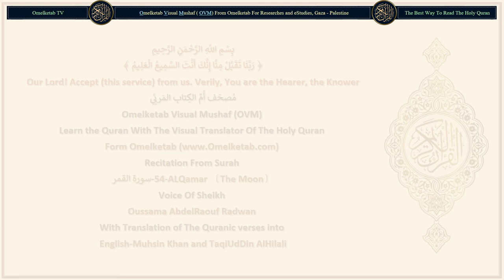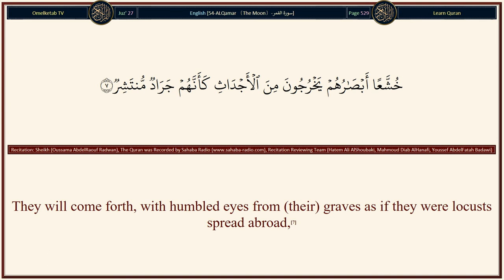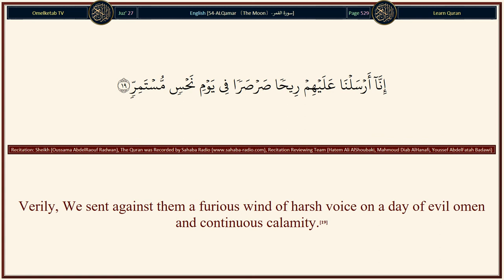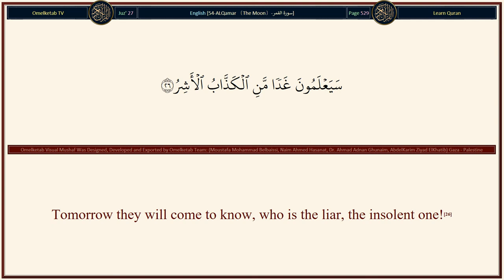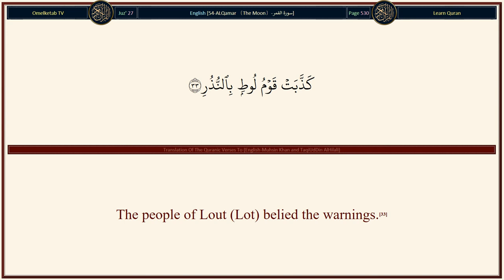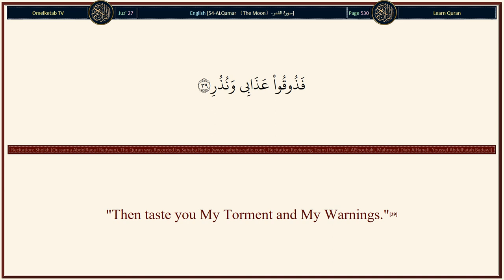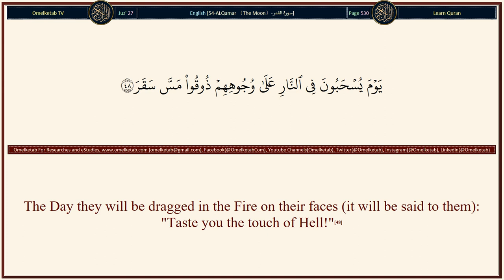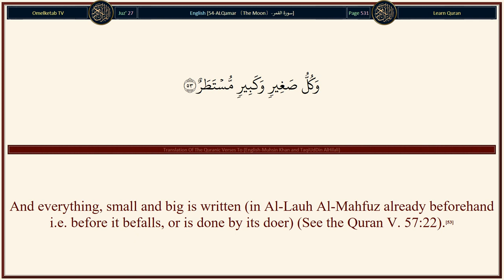54 ALQamar 〔The Moon〕 سورة القمر English Muhsin Khan and TaqiUdDin AlHilali Radwan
54-ALQamar 〔The Moon〕-سورة القمر-English-Muhsin Khan and TaqiUdDin AlHilali-Radwan... [The Hour has drawn near, and the moon has been cleft asunder (the people of Makkah requested Prophet Muhammad (peace be upon him) to show them a miracle, so he showed them the splitting of the moon).(1)And if they see a sign, they turn away, and say: "This is continuous magic."(2)They belied (the Verses of Allah, this Quran), and followed their own lusts. And every matter will be settled [according to the kind of deeds (for the doer of good deeds, his deeds will take him to Paradise, and similarly evil deeds will take their doers to Hell)].(3)And indeed there has come to them news (in this Quran) wherein there is (enough warning) to check (them from evil),(4)Perfect wisdom (this Quran), but (the preaching of) warners benefit them not,(5)So (O Muhammad (peace be upon him)) withdraw from them. The Day that the caller will call (them) to a terrible thing.(6)They will come forth, with humbled eyes from (their) graves as if they were locusts spread abroad,(7)Hastening towards the caller, the disbelievers will say: "This is a hard Day."(8)]

Surah Name: 54-ALQamar 〔The Moon〕-سورة القمر